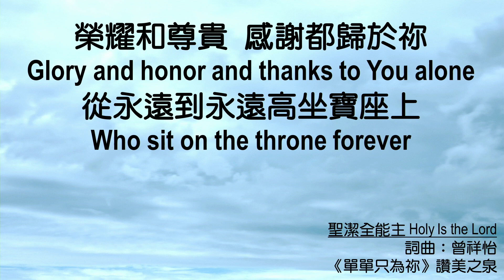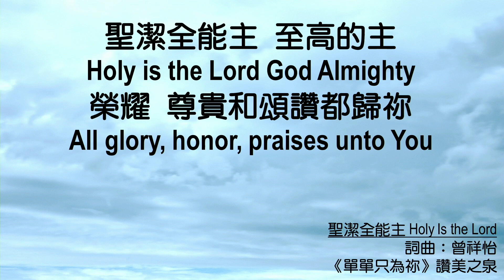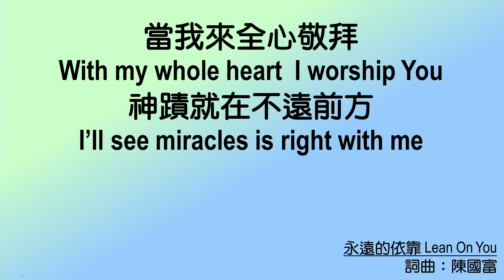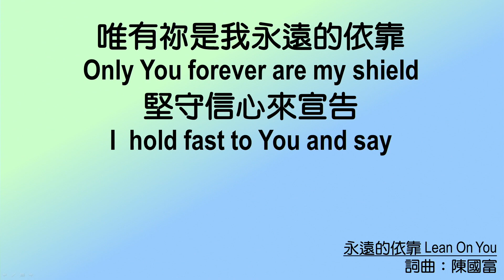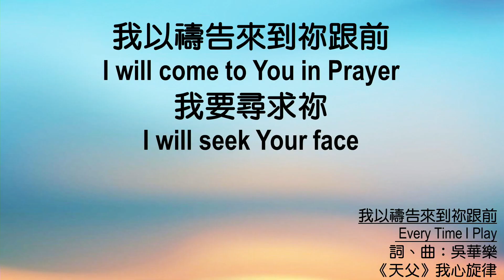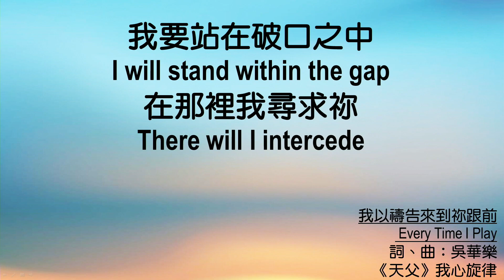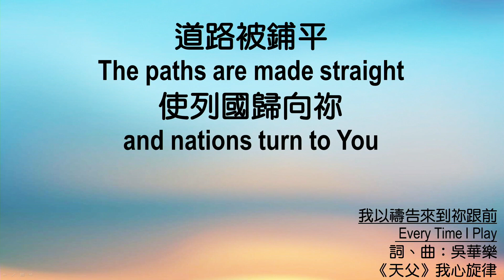611 Renungan Pagi | Hebrews 13｜Pastor Jason Wang｜2023.04.18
Lakukan kehendak Allah dan kemuliaan bagi Allah